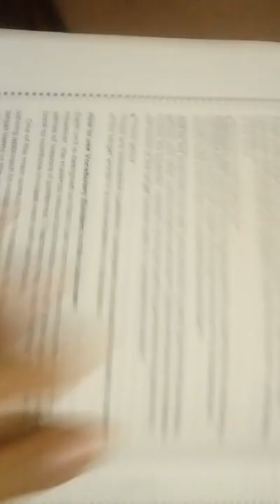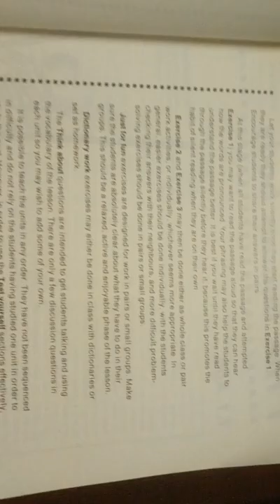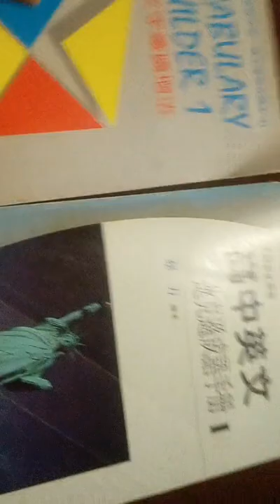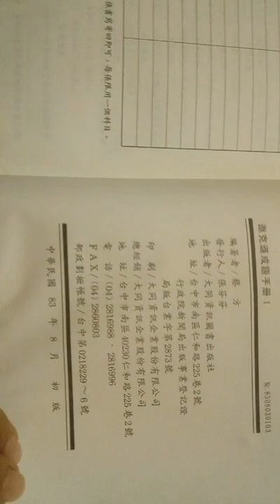英文字彙擴增法，中華民國九十年代龍騰國際原文版出版品，20210720抖音直播回存，e7e3b98fc869ac70b2517015b13edd7a.mp4